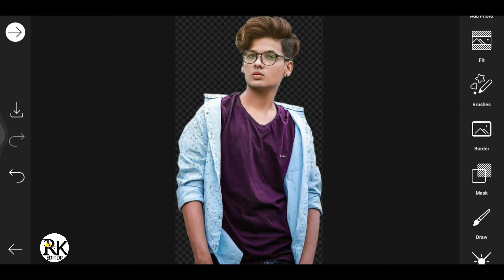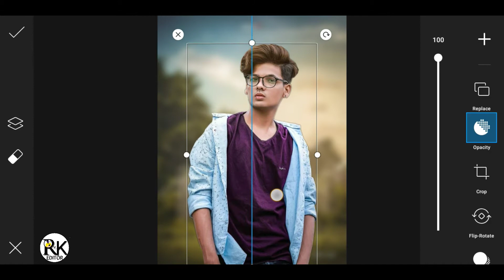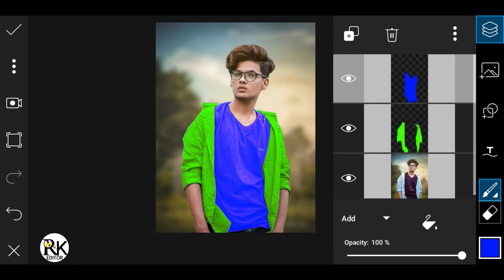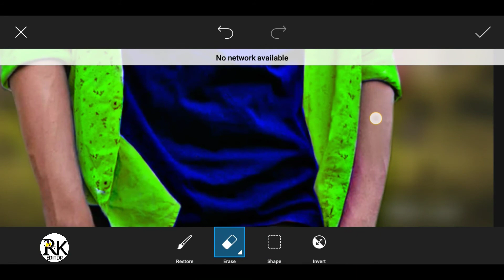PicsArt New Styles Cb Editing || PicsArt Face + Hair Photo Editing | PicsArt Tutorial Photo Editing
Download Image,,,,,,,
Stock Image

REQUIRED AAP